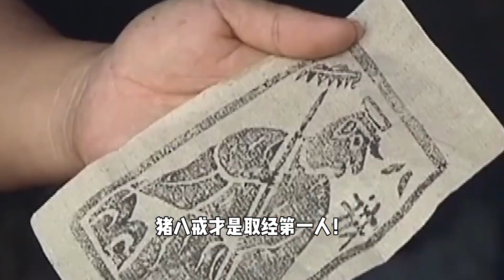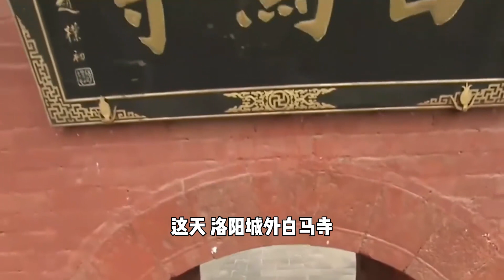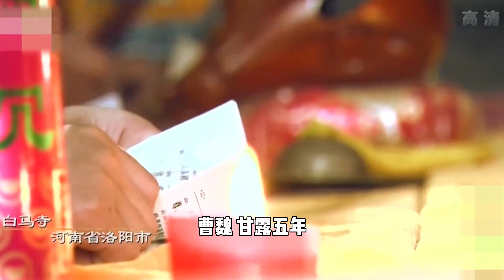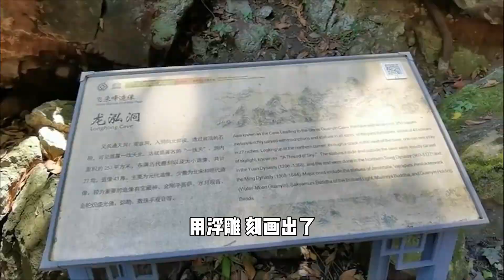河南挖出豬八戒墓，棺中出土九齒釘耙，男子：誰讓你動我祖墳？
No.2 | 農村小伙創業種樹，一斤樹葉賣2萬，一桶精油30萬，如今身價過億